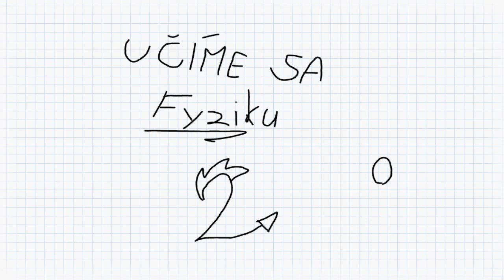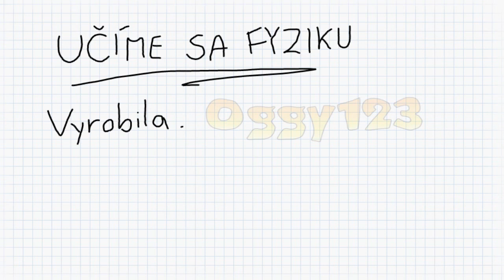[Animácia] Učíme sa Fyziku 2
Ak ste video už dopozerali, tak ste si mohli všimnúť, že táto animácia je už nejaký ten mesiac stará. No na YT sa to dostáva až teraz. Keď som dala Učíme sa Fyziku na FB malo to obrovský úspech, a tak som potom urobila aj dvojku. Dnes si povieme niečo o písomkách a tlaku. BTW v tej jednej vete pri konci som sa pomýlila. Čo už.